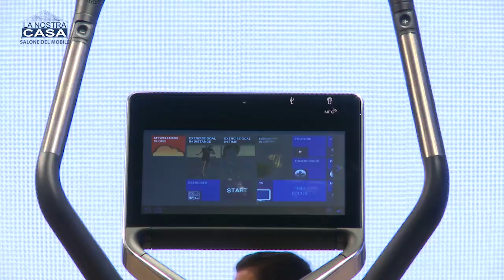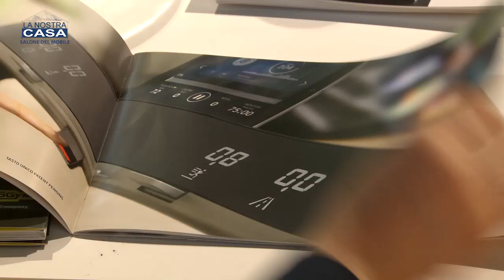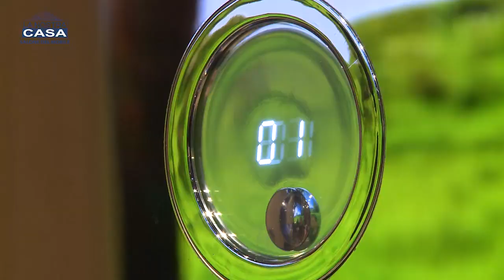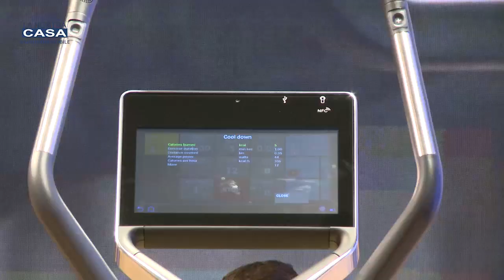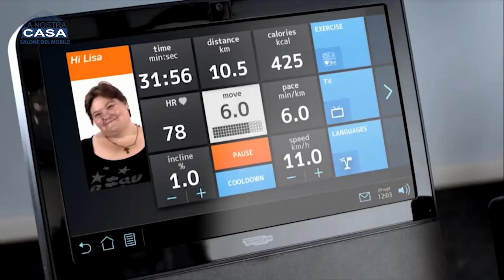Technogym - The Wellness Company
Da oltre 25 anni ci preoccupiamo di diffondere la cultura del vivere sani e in forma nel mondo. Scopri chi siamo e il significato di Wellness Company. La visione e l’assoluta dedizione alla promozione del Wellness, ossia uno stile di vita migliore fondato su un’attività fisica regolare, un’alimentazione sana e un approccio mentale positivo, costituiscono l’etica di Technogym da oltre un ventennio.